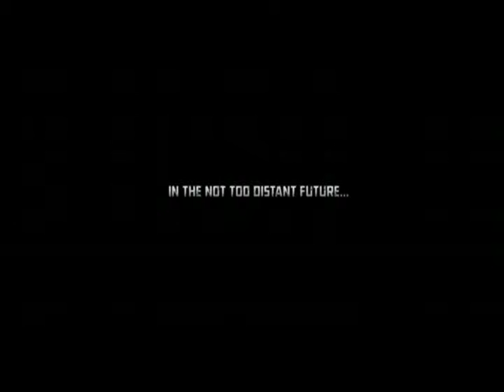A REAL HERO